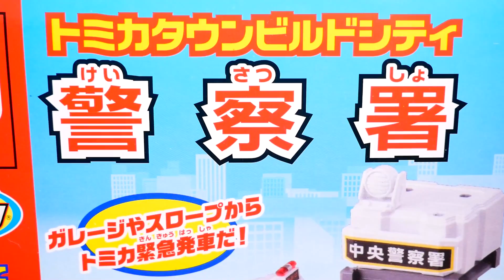はたらくくるま 夏は暑いからトミカをを冷蔵庫にしまおう♪ ごみ収集車 パトカー 救急車 タンクローリー はしご消防車など！！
あんどといずの再生リスト☆